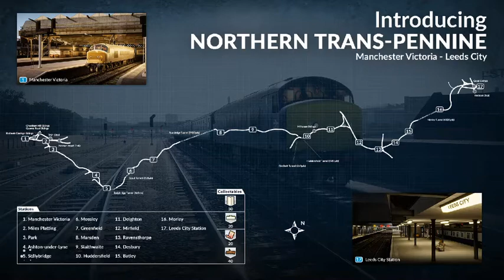Train Simulator World 2020 Class 47/4 BLU game play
Class 47/4 is a diesel locomotive built around the 1960s. In this gameplay you can enjoy a train ride on this train along with beautiful scenery.

the gameplay is captured in High graphic preset 720p.

This gameplay is recorded via OBS studio.